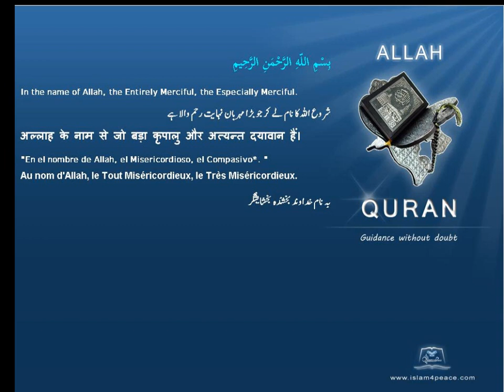Quran by Theme Azeri Burial Islam4Peace com